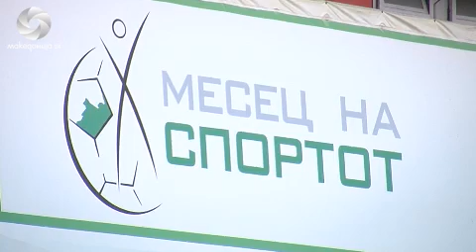„Месец на спортот" по 4-ти пат во Форца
Спортскиот центар Форца оваа година по четврти пат ќе го организира „Месецот на спортот" кој ќе започне на 3 јуни, а свечено ќе  заврши на 2 јули.
Идејата за организирање на ваков настан е пред се рекреација, но и подигање на натпреварувачкиот дух кај вработените од македонските компании.
Директорот на спортскиот центар, Бојан Пановски истакна дека право на учество имаат сите компании од Македонија кои сакаат на своите вработени да им обезбедат месец во кој ќе имаат шанса да изградат натпреварувачки тим и кои со постигнатите резултати ќе придонесат за подобрување на имиџот на својата компанија.
Натпреварите ќе се одржуваат во 4 дисциплини: фудбал, пинг-понг, баскет и одбојка на песок.
Во изминативе години на натпреварот биле пријавени и учествувале преку 60 компании, а координаторот на проектот, Надица Димовска потенцираше дека Форца има капацитети да се одиграат сите натпревари во сите спортови и ги повика сите компании да ги пријават своите вработени.
По натпрварот ќе има и вредни награди за победниците во овие спортови, додека првопласираните во сите конкуренции ќе добијат викенд на кањонот на реката Тара.
Претставникот на главниот спонзор на манифестацијата ТСЦ Травел, Афродита Мишева истакна дека наградата ќе биде во духот на градење на тимот.
Спортскиот центар Форца го дава на располагање и својот Кафе Бар за гости кои сакаат да бидат присутни на натпреварите, но и како место каде што натпреварувачите ќе можат да се релаксираат и да се дружат со учесниците од другите компании.